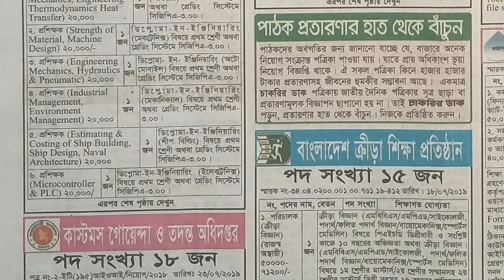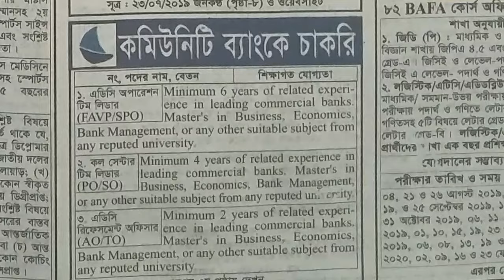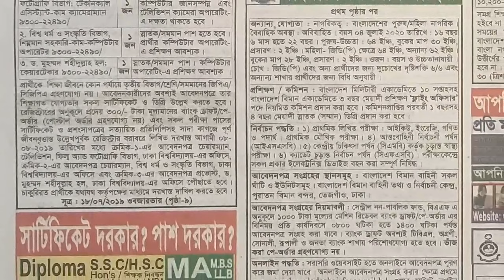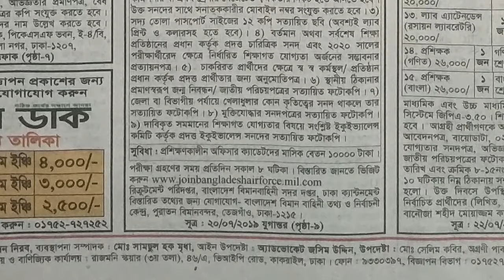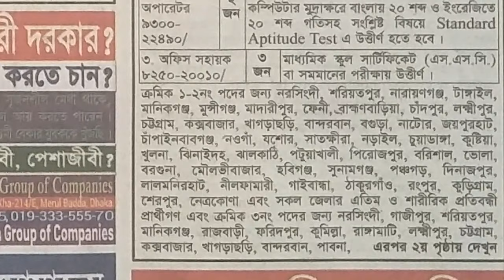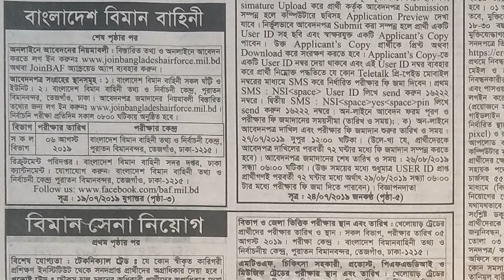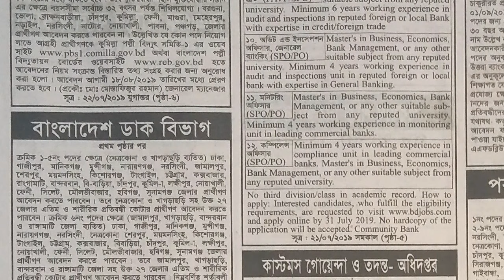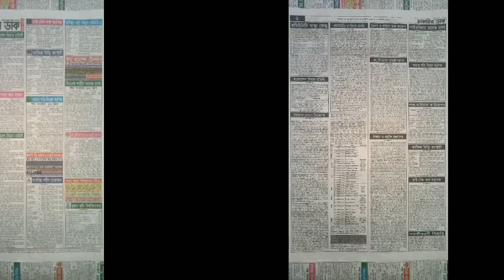26 July 2019 job circular Chakrir Dak, 26/07/2019 এ সপ্তাহের নতুন চাকরির বিজ্ঞাপন, job circular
Chakrir Dak 26 July  2019
Job circular bd
26 July 2019 chakrir dak
26 July Job Circular Chakrir circular 2019
Job Circular 26 July 2019 chakrir dak
26 July 2019 job circular Chakrir Dak, 26/07/2019 এ সপ্তাহের নতুন চাকরির বিজ্ঞাপন, job circular, weekly job circular 2019, govt job

এ সপ্তাহের নতুন চাকুরির খবর ২০১৯, job circular, চাকুরির পত্রিকা, weekly job circular 2019
weekly job circular of this week of July 2019 download from here.. chakrir dak full information:

প্রতি সপ্তাহের চাকুরির বিজ্ঞাপন
দেশজুড়ে বিভিন্ন প্রতিষ্ঠানের হাজারো চাকুরির বিজ্ঞাপন এখন অনলাইনে
সরকারী চাকুরির বিজ্ঞাপন
চাকরির আবেদন ফরম
চাকুরির বই

নিচে থেকে এই সপ্তাহের সমস্ত চাকুরির বিজ্ঞাপনগুলো নিয়ে নিন (চাকুরির ডাক)।
weekly job circular of this week of July 2019 download from my given source.

এখন থেকে আমাদের চ্যানেলে এই উপরের সকল ধরণের ভিডিও পাবেন। তাই আমাদের সাথেই থাকুন, মন্তব্য করে আমাদের সেবার মান বৃদ্ধিতে সাহায্য করুন।